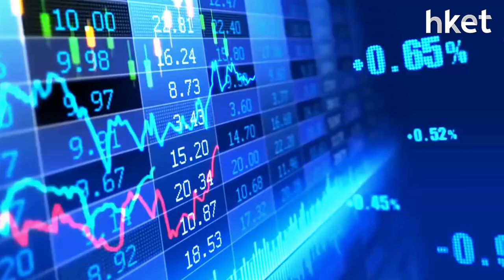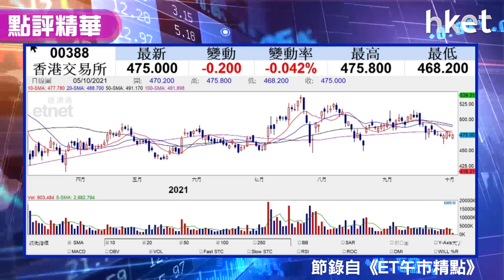【潛力股精選】張智威：港交所（00388）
港交所（00388）值得留意。信誠證券聯席董事張智威今日推介港交所，憧憬傳統上第四季成交增加有利港交所，想知買賣策略，立即點擊收看／收聽？